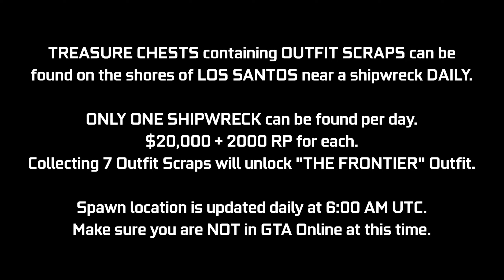GTA Online Shipwreck Location July 29, 2022 | Frontier Outfit Scraps | Daily Collectible Guide